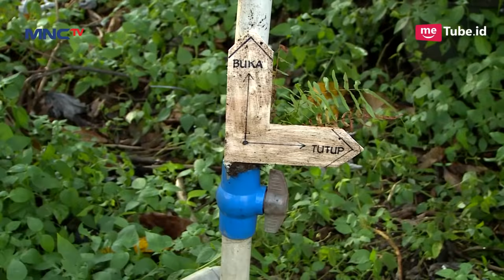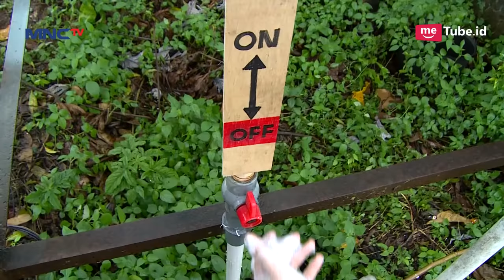ISENG BANGET! Lagi Mandi Keran Air Di Matiin | KUN ANTA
SOBRI DIISENGIN !!! Abisnya Mandi Lama Banget Sih... | KUN ANTA